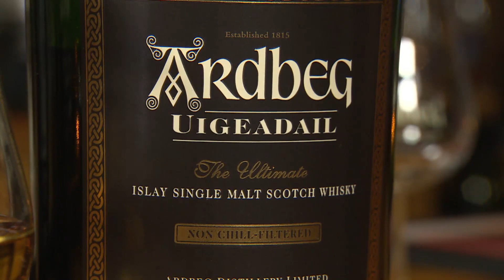Ardbeg's space whisky experiment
The goal is to bring some new thinking to an old beverage, and maybe speed up whisky's notoriously slow aging process, CBC's Aaron Saltzman reports